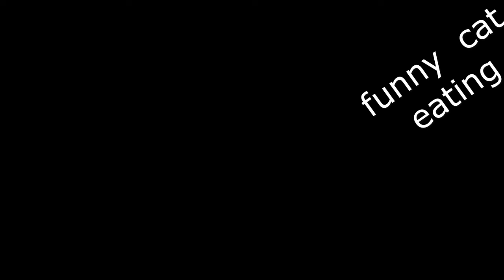MY BELLY OOOOOO , WATCH THIS FUNNY CATS VIDEO .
PLEASE  ,remember to LIKE , COMMENT  ,and   SUBSCRIBE  also turn on your notification bell icon  so tPLEASE  ,remember to LIKE , COMMENT  ,and   SUBSCRIBE  also turn on your notification  bell icon   so that you  will be the first  to  know whenever i upload a new video  like this one .

Credit;.
This  site may contain copyrighted  material  the use  of which  has  not  always  been specifically  authorized  by the  copyright owner .  we are making such  material  available in  an effect  to  advance  understanding of  enironmental,  political, human rights,   economic , democracy,  scientific,  and  social  justice issues,  etc  .   we believe  this  constitutes  a  fair  use  of  any  such copyright material  as provided  for  in  section  107  of the  US   copyright LAW .  in accordance  with  Title  17 U.S.C  section  107,  the  material  on this site  is  distributed  without  profit   to  those

Please don't strike the video, we have likely received false permissions and would be happy to resolve this for you!